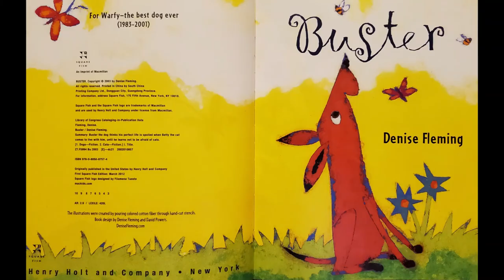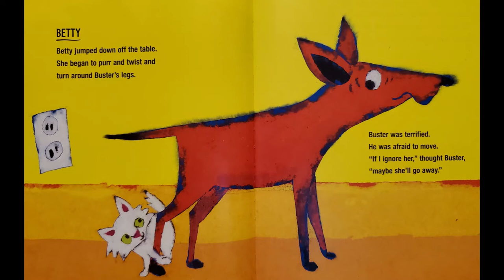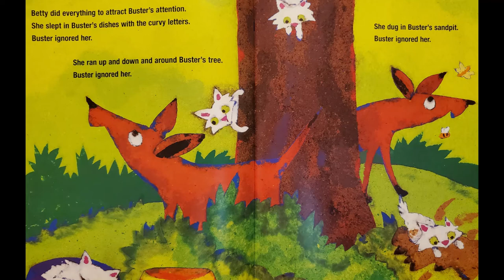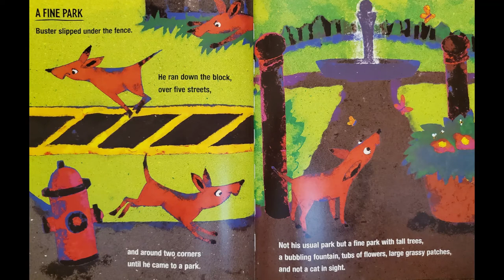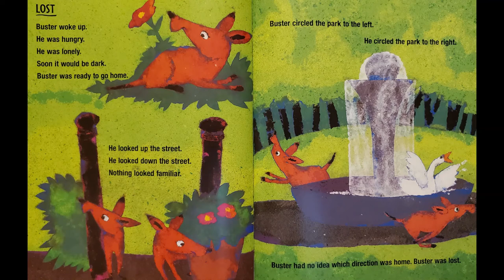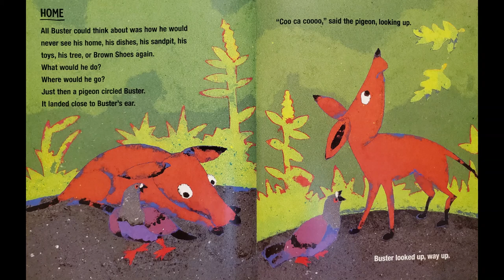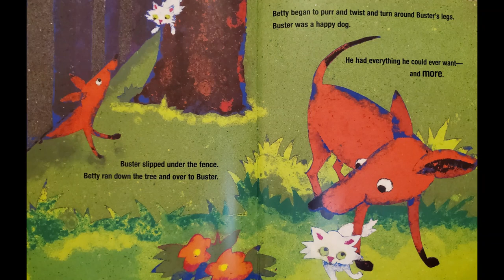Buster Read Aloud by Denise Fleming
Buster has a great life and loves it!  Will it stay that way when a mysterious Big Box shows up on the kitchen table?  Find out in this adorable book perfect for dog and cat lovers alike!